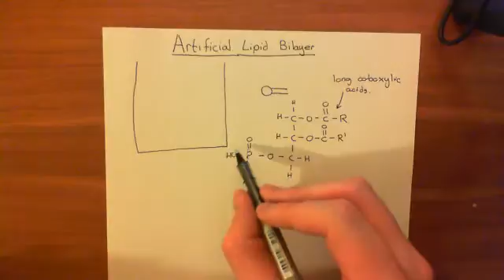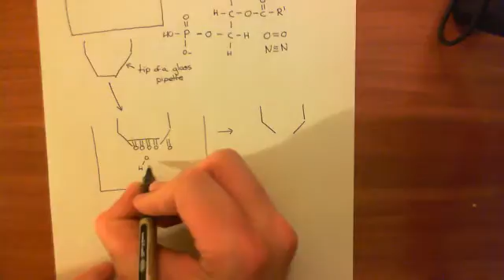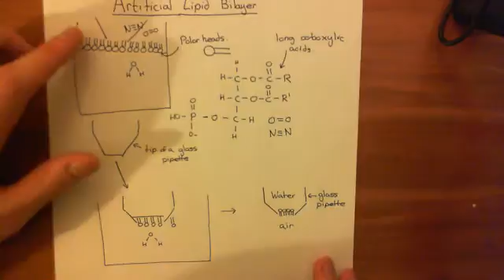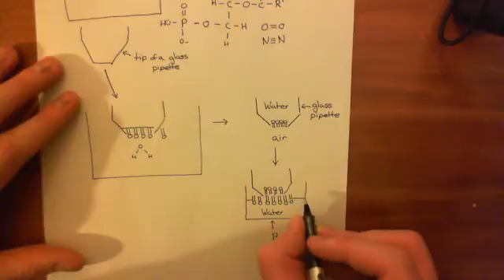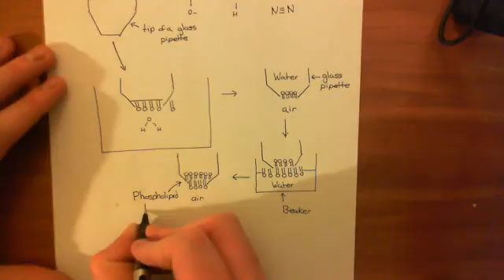Artificial Lipid Bilayers Part 1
In this video we discuss the production and use of artificial lipid bilayers.